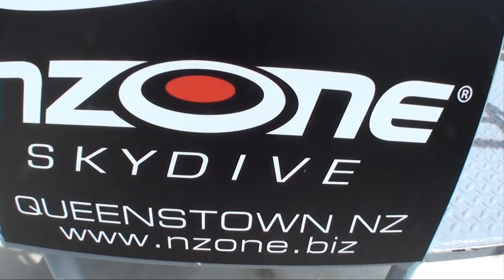Vikas Devarakonda - SKYDIVE 28th Dec 2015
Vikas Devarakonda - SKYDIVE 28th Dec 2015 - There is only Do or Didnt DO!!